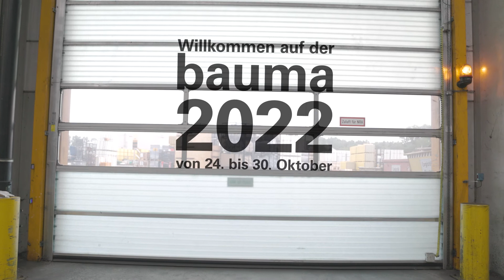MESSE | PERI@bauma2022 - Endlich wieder bauma!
Nur noch ein paar Wochen, dann ist es endlich soweit: die bauma 2022 öffnet die Tore. Bei uns laufen die Vorbereitungen auf das Messehighlight des Jahres auf Hochtouren. PERI CEO Christian Schwörer und Marketing Geschäftsführer Thomas Imbacher sprechen über den Stand der Vorbereitungen und geben erste Einblicke, was die Besucher auf unserem bauma Stand erwartet.